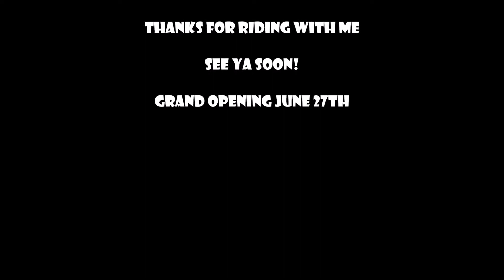From Farragut TN to Crossville TN to the future Buc-ee's! May 27th 2022.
I decided to make this to give folks an ideal of what to look for when travelling to Buc-ee's from the East. I-40 Westbound from Farragut to Buc-ee's in Crossville. Buc-ee's should be open around June 27th. Just over a month away!

Music: [Shelter Song and From Time to Time] by Alexander Nakarada

Thank you, Alexander Nakarada, for your excellent music.
Filmed with the Samsung Galaxy S9.